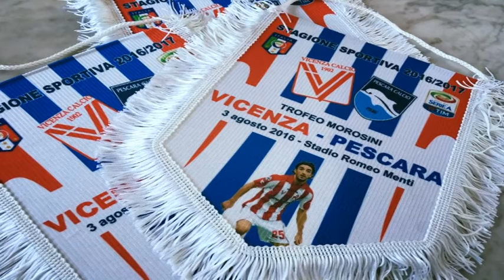Pescara, si avvicina il difensore Guzmics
Vittoria ieri sera per il Pescara al Trofeo dedicato a Piermario Morosini. Serata particolare anche perché dall'altra parte c'era il Vicenza con cui il Delfino ha rinnovato lo storico gemellaggio. Sul fronte mercato, in arrivo il difensore ungherese Guzmics